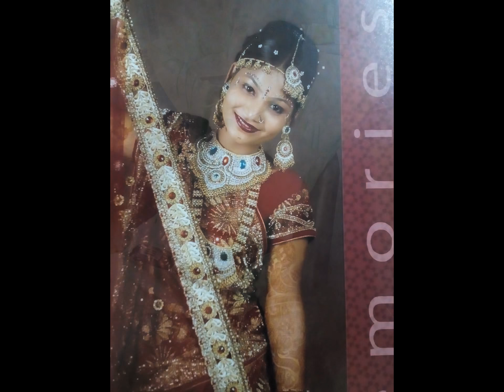Best Family of Kholvad Village